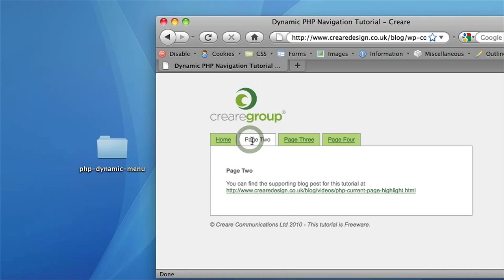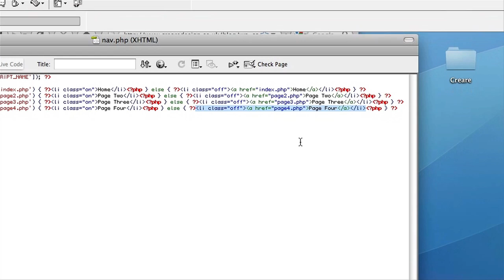Web Design Tutorial - PHP Current Page Highlight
In this week's web design video blog, Nick and James demonstrate how you can create a simple, dynamic PHP menu that highlights the page of the website that you are currently browsing. You can find the supporting blog and ZIP file